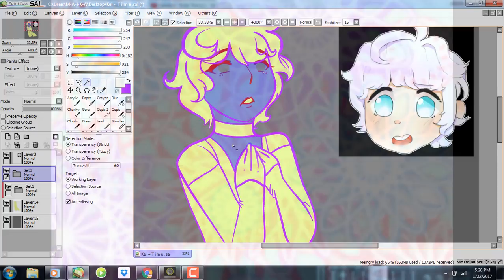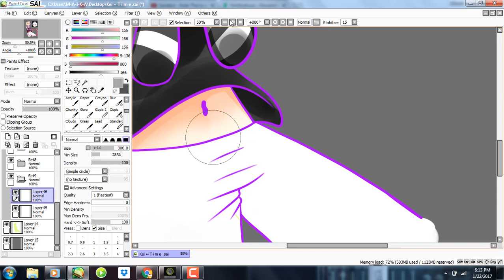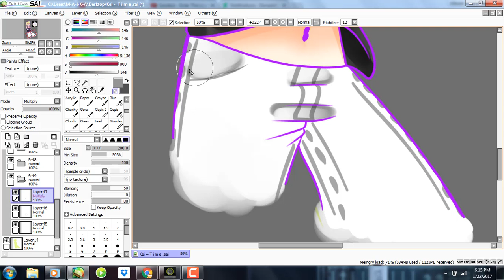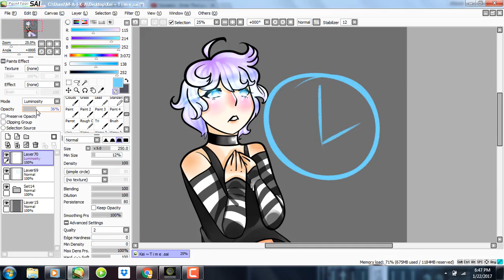[Mica's Speedpaint] Gift | Kei | Time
SO I DECIDED TO CONTINUE THIS SERIES and it was Kei's turn ! I loved this one just-- he's so adorable omg.

Artist: Sandeck